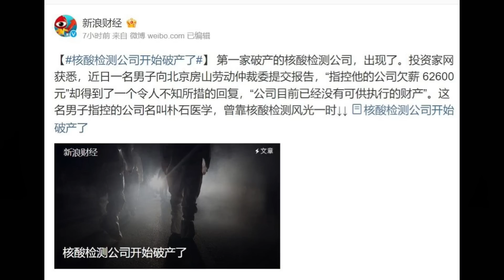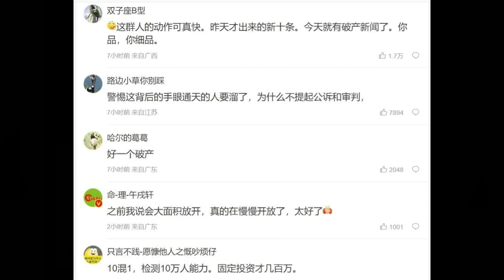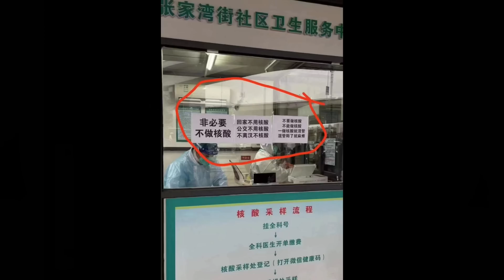🔴第一間破產核酸檢測公司出現了！連六萬蚊人工都比唔起！強制清算連一蚊資產都無！大白失業上街追討人工求上班！ ｜CC字幕｜日更頻道